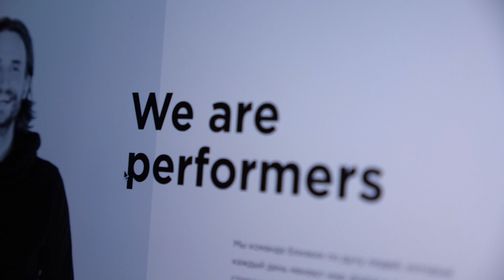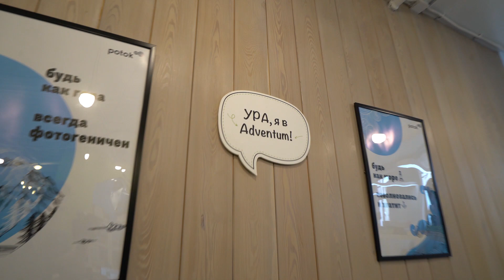Обучение Performance-маркетингу от Adventum и GeekBrains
Начни обучение перфоманс-маркетингу на самом полном курсе, наполни портфолио и получи работу